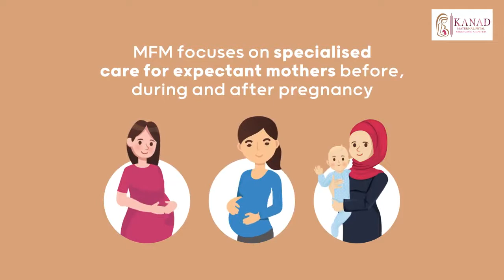How MFM Sub Specialists Help The Baby?